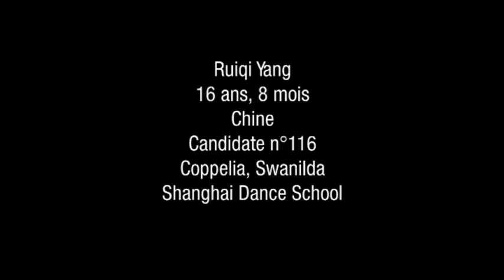Prix de Lausanne 2010 Selections Classical Variation Ruiqui Yang